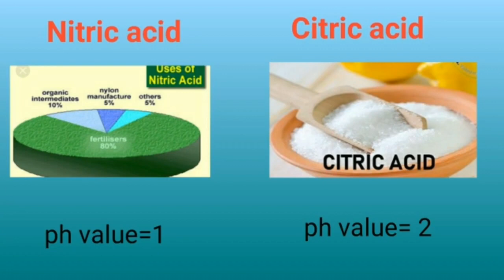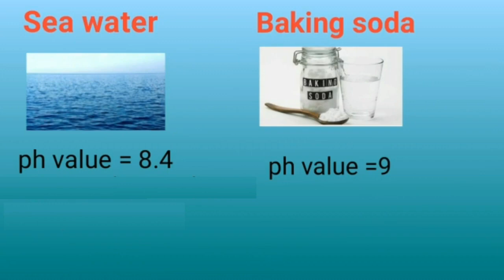X CLASS EM & TM : pH VALUES OF VARIOUS ITEMS(వివిధ పదార్ధాల pH విలువలు)